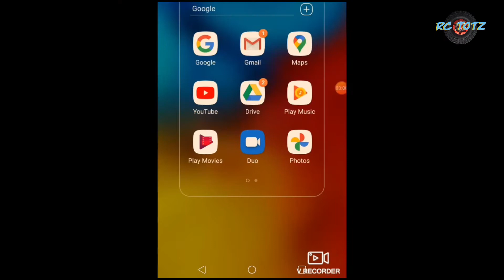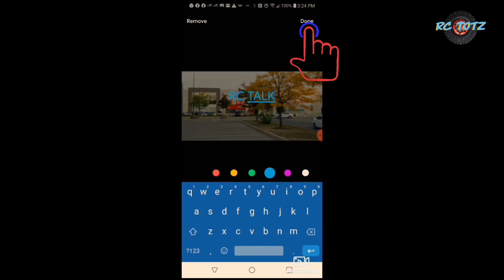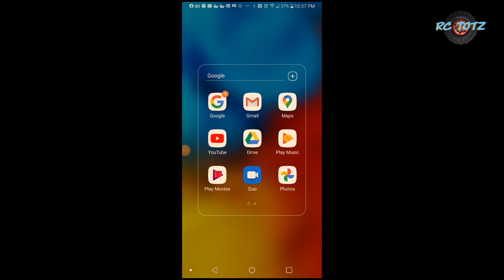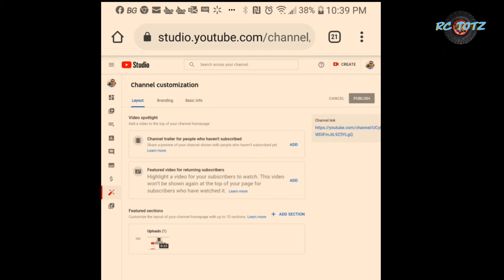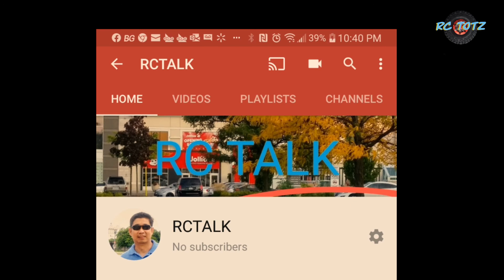HOW TO CREATE A YOUTUBE CHANNEL ART USINGMOBILE PHONE | VIA PHOTOS GOOGLE APPS | TAGALOG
New pages for customize banner art or channel art 2020